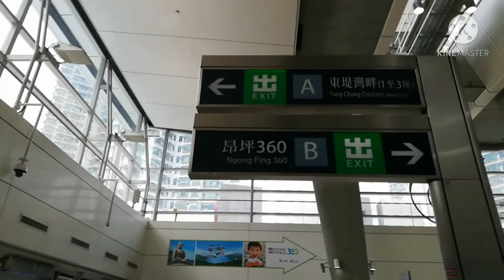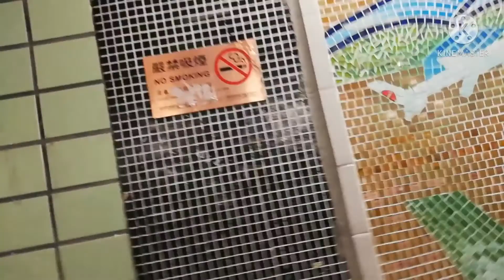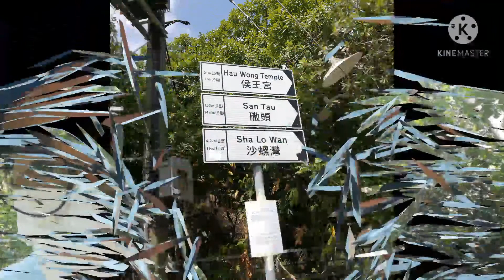Ngong ping 360( part 1) by Cindy Vloggers with may friend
Hello mga Best today video samahan ninyo ako
Umakyat uli sa Bundok
Kung saan susundan natin ang cable car
With tha Gang
Enjoy watching mga best